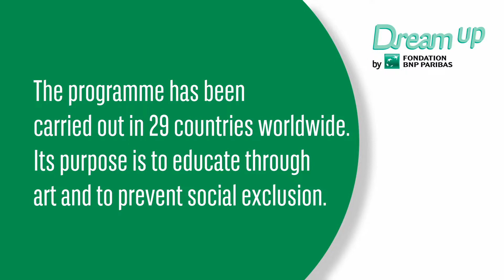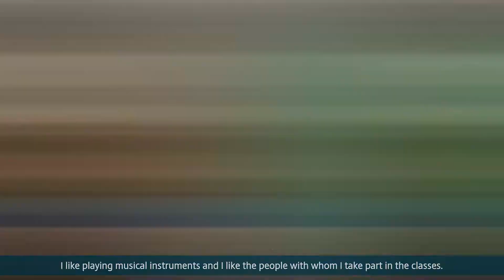Dream Up - BNP Paribas Foundation Program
Dream Up is a program of the BNP Paribas Group currently implemented in 29 countries, initiated and financed by the BNP Paribas Foundation in Paris. The common idea of the program is education through artistic activity dedicated to groups endangered of social exclusion.
As a part of the program, the BNP Paribas Foundation in Poland organizes music classes with professional musicians. The main goal is supporting the personal and social development of children and youth in Warsaw's Praga district. Program is operated by Centrum Promocji Kultury Praga-Południe